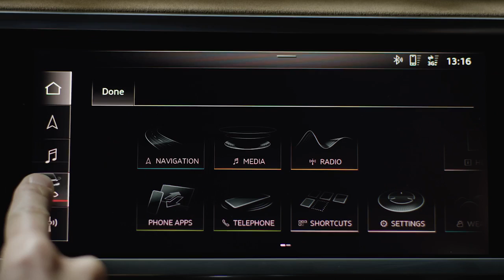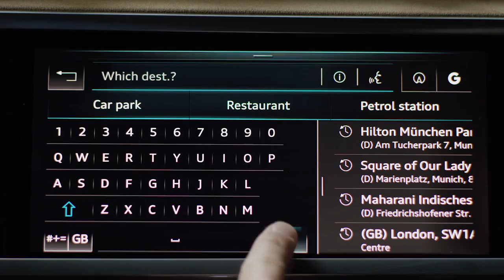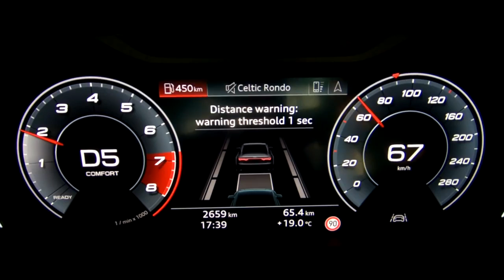2019 NEW Audi Q3 in Chronos Grey Video Debut